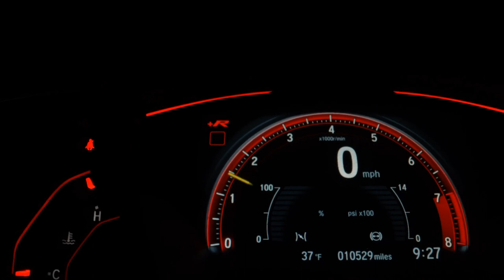YAMAHA MT-07 ABS - 2020 - Bragança Paulista/SP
WR Motos reserva-se o direito de corrigir/ajustar quaisquer erros de digitação, erros de imagem e outros que possam ser divulgados aos nossos meios de comunicação.

Dados do Veículo
Veículo: YAMAHA / MT-07 ABS
Ano: 2020/2020
Combustível: GASOLINA
Portas: None
Câmbio: None
Cor: AZUL
KM: 17.523